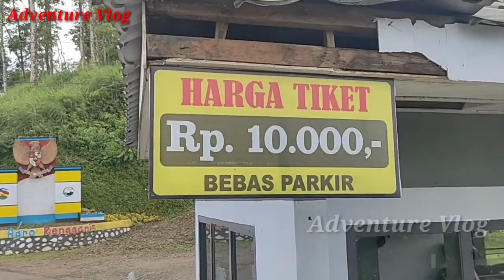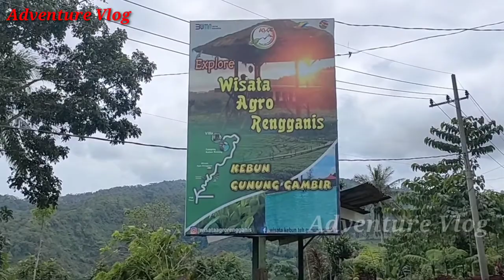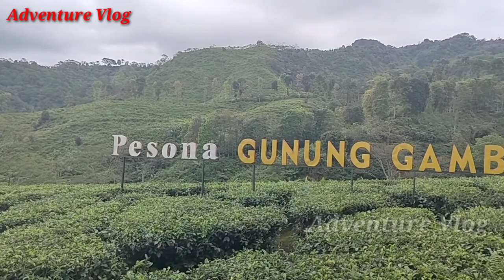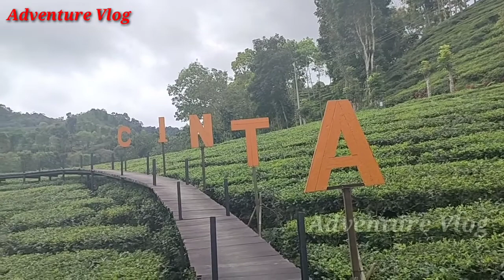Viral❗Kebun Teh Gunung Gambir Jember❗terbaru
Wisata kebun teh gunung Gambir Jember
Pemandangan yang indah
Tiket masuk sangat murah dan lokasi mudah di jangkau
Keren banget pokoknya,rugi kalau GK kesini
Tempat wisata rekomendasi untuk anda

Selamat menonton

Nyalakan loncengnya agar teman-teman semua tidak ketinggalan Vidio terbaru